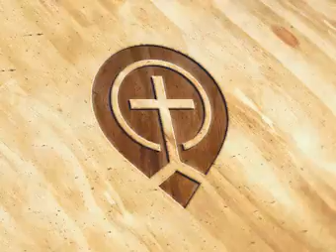Genesis 6:1-8 - Steve Gregg